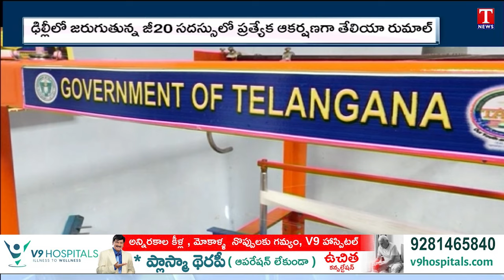Special Report on Puttapaka Telia Rumal Making In Telangana | G-20 Summit | T News